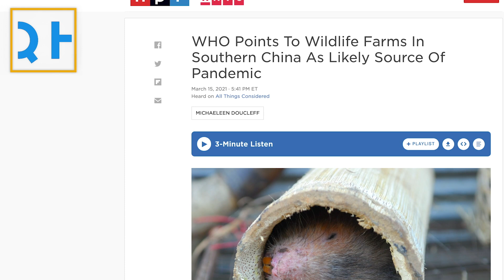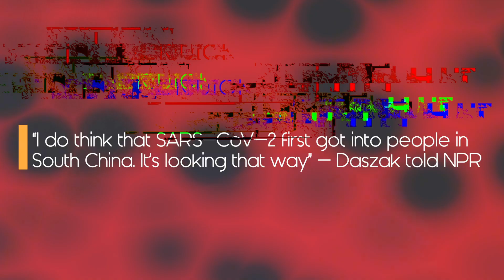New Report Will Reveal COVID-19 Origins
After a months-long investigation, the World Health Organization (WHO) has found that wildlife farms in China are likely the source of the COVID-19 pandemic.

For the science geek in everyone, LiveScience.com breaks down the stories behind the most interesting news and photos on the Internet, while also digging up fascinating discoveries that hit on a broad range of fields, from dinosaurs and archaeology to wacky physics and astronomy to health and human history. If you want to learn something interesting every day, LiveScience is the place for you.